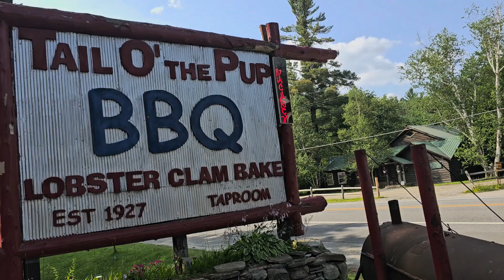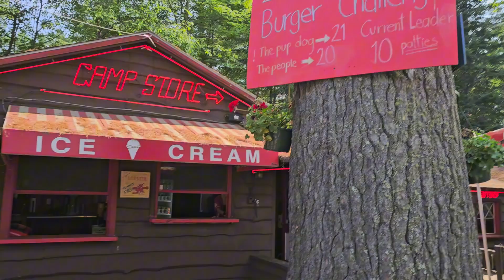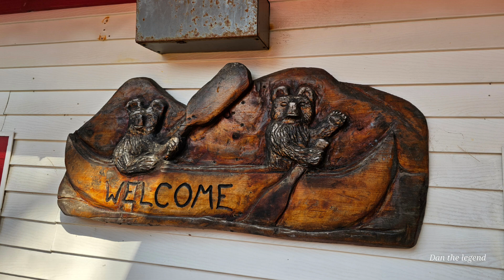Tail O' the Pup 1186 NY-86, Ray Brook, NY par Dantheskidoo !